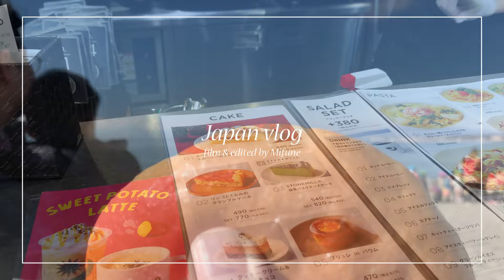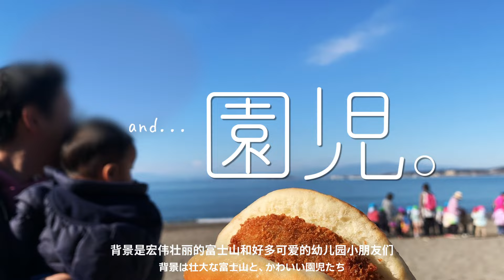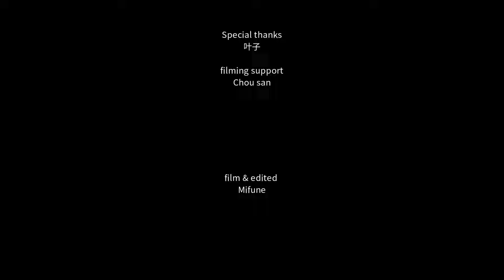【中文字幕/日本語字幕】[Q&A]向东京大学毕业的哥哥提问，日剧《龙樱》的学习方法真的有用吗？他的回答很“意外”！ 東大卒のいとこと再会！東大に関する質問がいっぱい来たので質問コーナー設けてみた！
みなさんこんにちは、ミミです🌸
この動画を選んでいただき、ありがとうございます！
あっちゃんが私のチャンネルに登場してくれてから、主に中国の方から質問やコメントをいただいたので、本日はその質問返しをいたしま～す。

大家好，我是Mimi🌸
这次的视频是向东京大学毕业的哥哥提问关于东京大学的各种事情哦~
最近发布的视频都是只有日语字幕，
但我真的希望能有更多的中国观众朋友们收看我的视频，
所以这次的话也有中文字幕！
那请观众朋友们看到最后吧~

另外，今天视频中出现的劳拉正在线上教授法语课，课程涵盖所有阶段哦
有兴趣的观众朋友们，可以点击看看哦，谢谢！

本日の動画の中で登場したローラさんのフランス語教室はコチラ
オンライン授業も実施中！

■ あっちゃんとのコラボ動画はコチラ
【中文字幕/日本語字幕】东京大学毕业的哥哥和他的法国妻子&宝贝来上海了!!和他们一起打卡上海五星级酒店，享VIP待遇!?　東大卒のいとことフランス人の奥さんが上海にやってきた！

【中文字幕/日本語字幕】东京大学毕业的哥哥和他的法国妻子第一次坐了上海地铁“哇，没想到比巴黎的…!”東大卒のいとことフランス人の奥さんとミシュラン中華を食べて初の地下鉄に乗ったら「パリと比べて･･･」

■ 上海ライフ動画
【上海ってどんなとこ？】上海在住13年目の日本人が行く南京西路！美容院でカット

【日中二ヶ国語字幕】上海ローカルスーパーのクリアランスに行ってきたら想像以上に●●だった！在住上海外环的日本妻子去了当地超市“清仓大抢购”！

【日中二ヶ国語字幕】スーパー行くだけで小旅行!?中国のローカルフードを食べまくり!!上海在住日本人のリアルな日常vlog　齿面!? 日本妻子探寻日式超市被湖南菜惊

【日中二ヶ国語字幕】上海に住む日本人の友達と、ツッコミどころ満載の日本料理を食べながら悩みを暴露しあった！え、上海のコメダが意外に○○だった!?在住上海的

久しぶりに上海の踏切に出くわしたら、それがまたスゴかった！数分間待ってたら、列車がまさかの･･･ 上海虹口区铁道口

一年前はロックダウン最中！2023年5月の上海、今どうよ!?【リアルタイム上海】日本人眼里的上海现状!!

2023年春、今上海は？今だから話せるロックダウン前の恐怖【リアルタイム上海】日本人眼里的上海疫情现状!!

上海思い出の地をめぐる～前編～　上海にきて11年になりました、あぁまさかここも取り壊されてるなんて･･･　探访—日本妻子Mimi曾经的上海住所《上集》

中国の結婚式って日本とどう違う?? 上海のローカル結婚式に参加したら… 日本人Mimi在上海参加婚礼！没想到新娘突然…… What’s a Chinese Wedding party

コロナから一年…上海はこう変わった！《蜕变》疫情期间日本人眼里的上海… ~2021年春节上海の记录 Lunar New Year,Change in China during COVID-19

上海の地下鉄がいろんな意味でスゴい件、まとめてみた。上海地铁有多厉害? Amazing! Shanghai Metro!!

【噂の検証】上海に横浜があるって本当？？　真的吗？在上海有横浜吗？Cities with the same name between China and Japan

中国のスーパーマーケットってどんな感じ？上海在住10年の私が買う時には要注意！の商品たち☆ 我对上海超市的这些商品，其实有点怀疑…Japanese Super market in

中国の人って、夜何してんの？　上海のおばちゃんに混じって、広場ダンスに参加してみた！我第一次参加了“广场舞”，阿姨们太厉害了! Square dancing with

初めて中国語！(前編/発音マスター編) 発音は最初に勉強しちゃダメ⁉︎中国語は●●から入るべし！

初めて中国語！(後編/文法マスター編)中学一年生の英語文法で中国語をマスター！

中国語の4声を1分でマスター！中国語は難しいなんてウソ!? 日本人にとって中国語はこんなにやさしいんだ!!

Mimiの耳环
Mifune 日本设计师原创耳环

Special thanks
叶子

filming support
Chou san

If you like this video please give me LIKE,thank you!
”イイネ！”ボタンをいただけるとうれしいです。